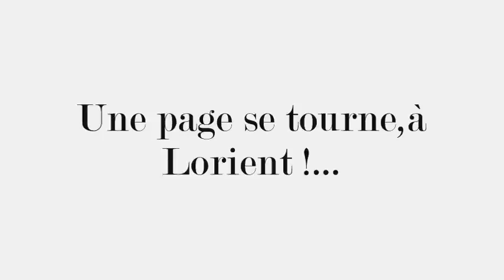Lorient-Démolition Foyer du Marin 08 & 09-12-2009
Démolition du Foyer du Marin sur le Cours de Chazelles les 8 et 9 Décembre 2009.